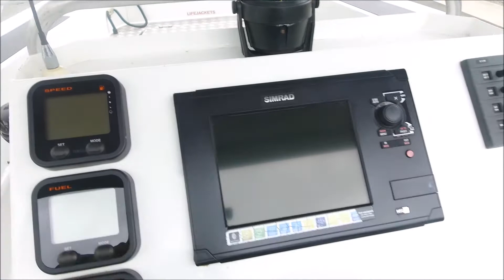2013 Stabicraft 1850 Frontier + Yamaha F115XB 150hp - For Sale at Northside Marine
### COMES WITH PLENTY OF GREAT EXTRAS, AN EXCEPTIONAL BUY ###

Based off the highly capable 1850 Supercab and featuring many of the same innovations that have redefined small boat performance, the 1850 Frontier is the perfect companion for offshore fishing.

Serious fisherman will appreciate the large dash ready for the latest electronics around. Rod and gaff storage is taken care of by long, deep and tall Wing Style Coaming pockets. More can be found under the optional raised casting platform and inside the sealed centre console.

Featuring our Game Chaser Transom providing more stern lift and easier turning while backing down and our new Arrow Pontoons that soften the ride, the 1850 will inspire and reward the adventurous.

SPECIFICATIONS:
Length Feet (Metres): 18.5' (5.6m)
Max Adults: 6
Recommended HP: 90hp
Fuel Tank: 160 L
External Beam: 2.24m
Internal Beam: 1.65m
Length on Trailer: 6.7m
Height on Trailer (Approx): 2.1m
Simrad NSS8 Sounder/GPS
GME GX600A Radio
Yamaha 150hp Motor
Full Length Bimini
Minn Kota 80 ST I Pilot, 60 Inch Shaft Length. 24V
Deck Wash Pump
Bait Board
Heavy Duty C Section Upgraded Trailer
Hydraulic Steering
Low 80 Hours from New

PRICING:
A great deal for the boat, motor and trailer. Price is set at $57,900.

ABOUT US:
Northside Marine has been part of the Queensland boating lifestyle for fifty years. Northside Marine are truly "Your boating partners for life!". Northside Marine has the best brands in all things boating, at great prices. We also have the convenience of a fully air conditioned chandlery, ski & wake wonderland, and tackle shop; modern state of the art servicing facility; as well as a 40 vehicle car park with trailer access. At Northside Marine we can also arrange finance and insurance for your purchase; and we can have your new boat, used boat or marine craft shipped to your location.

BRISBANE USED BOATS SALES AND SERVICE
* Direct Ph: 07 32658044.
* Add: Northside Marine - 2294 Sandgate Road, Boondall, QLD, 4034.
* Opening Hours: Mon-Fri: 8.30am to 5pm; Sat: 8.30am to 4pm; Sun/Pub Hols: Closed.

Listing Reference - C002065.